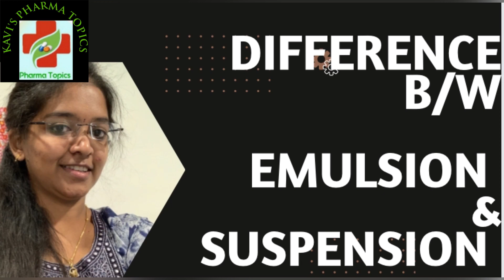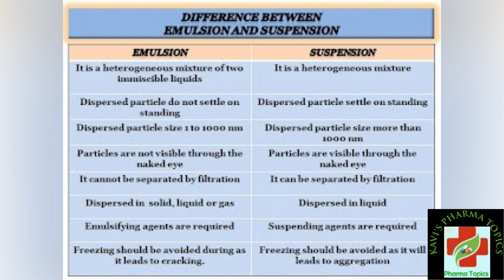Emulsion &Suspension|Biphasic liquid dosage form|Pharmaceutics